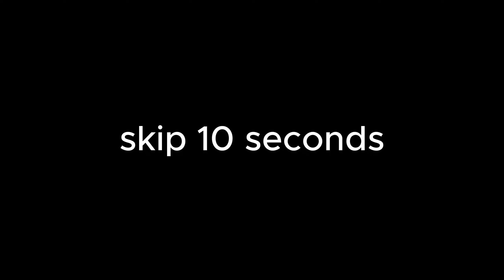Yabani 4. Episode 3. | ENGLISH SUBTITLES